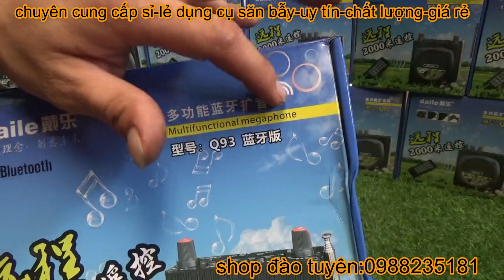LOA Q93 CÓ BLUETOOTH-ĐẠI LÝ CHUYÊN CUNG CẤP SỈ LOA ĐIỀU KHIỂN TỪ XA.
shop ĐÀO TUYÊN xin chào các bác.shop chuyên cung cấp tất cả các dụng cụ săn bẫy như:kẹp bán nguyệt-cạm kiềng-keo-loa điều khiển từ xa-thòng-giò bẫy gà rừng-quần áo ngụy trang-quần áo bắt ong-lụp bẫy quốc bẫy bìm bịploa bẫy chim đêm-lưới bẫy chim ngày chim đêm--lưới úp chim héc soan.cu gáy.ri.sẻ. vv. rất mong được sự ủng hộ của các bác.xin cám ơn các bác.chúc các bác và gia đình mạnh khỏe thành công trong cuộc sống.